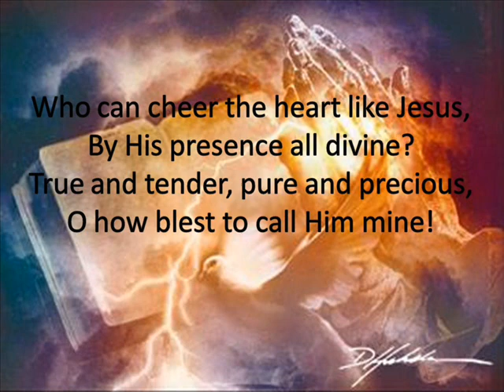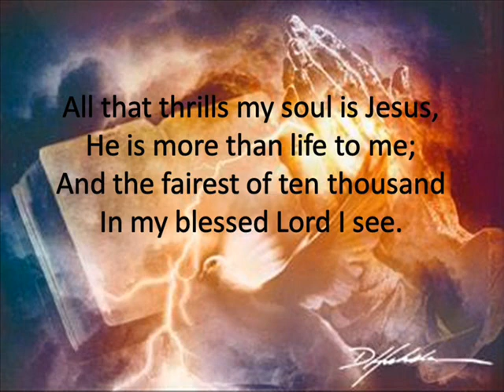All That Thrills My Soul